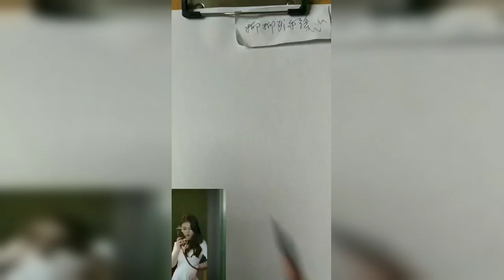How to draw from mobile | Mobile se tilted face kaise draw karein|How to draw an eye/eyes easy step